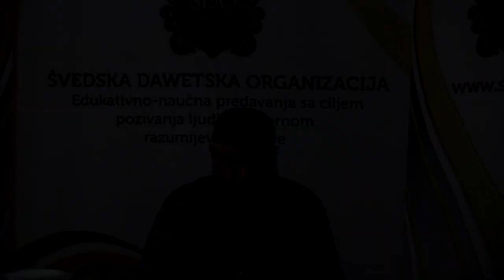2 pitanja i odgovora - Grba na glavi i hidžab - Dr Safet Kuduzović